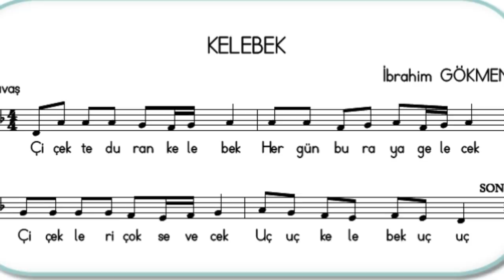Kelebek Şarkısı (Okul Öncesi- İlkokul)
Okul öncesi, ilkokul ortaokul lise öğrencilerine uygun 7'den 70'e çocuk şarkıları
2.Sınıf Müzik kitaplarında yer alan Kelebek Şarkısı notaları, sözleri, nasıl çalınıp söylendiği hakkında bu videodan yararlanabilirsiniz.
KELEBEK
Çiçekte duran kelebek
Her gün buraya gelecek
Çiçekleri çok sevecek
Uç uç kelebek uç uç

Diğer okul çocuk şarkılarını, flüt notalarnı, sözlerini, dinleyip indir.